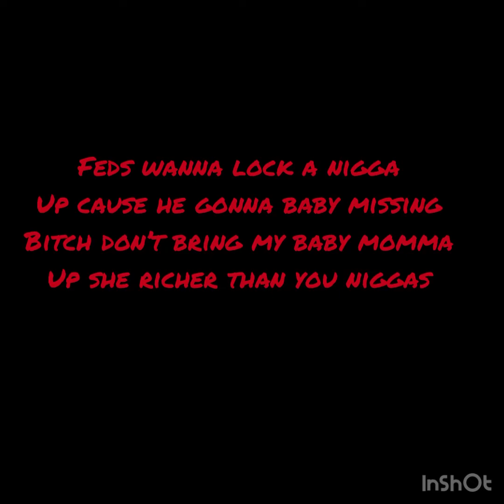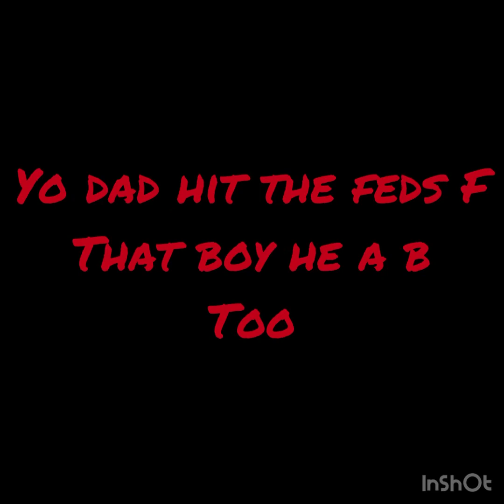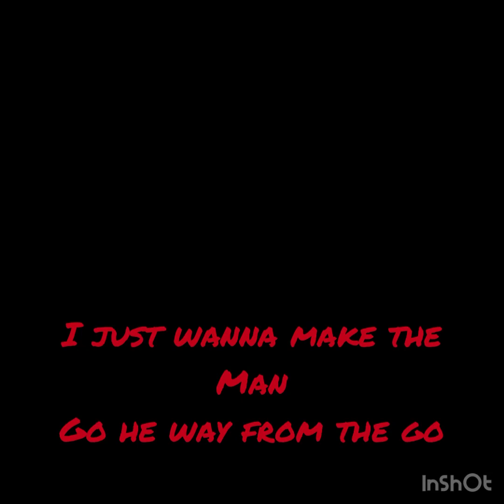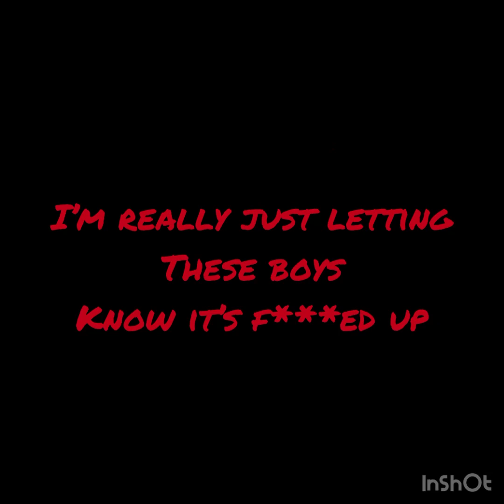Jamarcus Jamal- I hate Jamalboy (Official Lyric Video) Disstrack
People dissed:Mikey Tommy Minnie Mario Freddie Police Kermit The Frog Tommy Grandpa Mikey’s Dad Mikey cousins mama TikTok OOD Tommy Gang